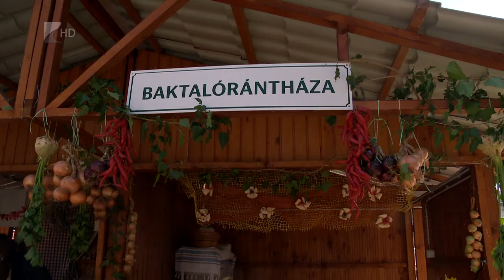Közfoglalkoztatási kiállítás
Minden eddiginél több, 99 Szabolcs-Szatmár-Bereg megyei település mutatkozott be az ötödik Közfoglalkoztatási Kiállításon és Vásáron Nyíregyházán.
A főtéren álló standokon azokat a termékeket mutatták be, amelyeket közmunkások készítettek el. A csütörtöki megnyitón elhangzott: a kiállítás a legjobb bizonyíték arra, hogy míg a segély elszegényít, addig a közfoglalkoztatottak munkájukkal értéket teremtenek. A rendezvényen értékelték is a helyi termékeket, a vásár első díját a kéki berkenye gyümölcslé nyerte el.